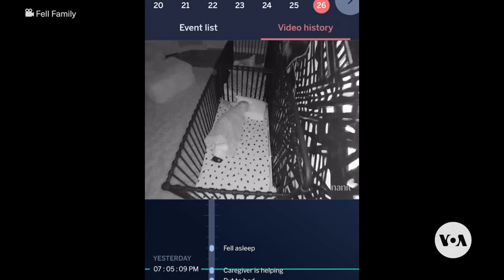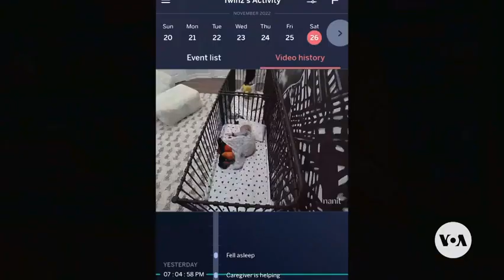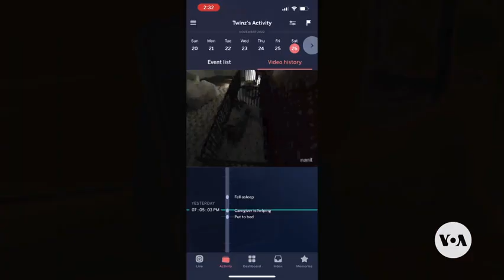Researchers Find Possible Link to Sudden Death Syndrome in Children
Sudden death syndrome among children, a rare and devastating occurrence, affects nearly 400 families in the U.S. annually. In a breakthrough study at New York University, there's newfound hope of uncovering the cause of some of these tragic losses.

Signup at MedBound to be a Member of the MedBound Community.

About MedBound Times,

MedBound Times is an Initiative by MedBound which thrives to deliver verified News & updates from the field of Medicine & Healthcare.